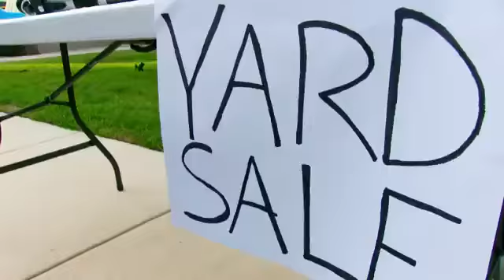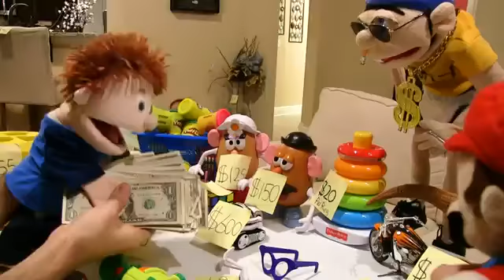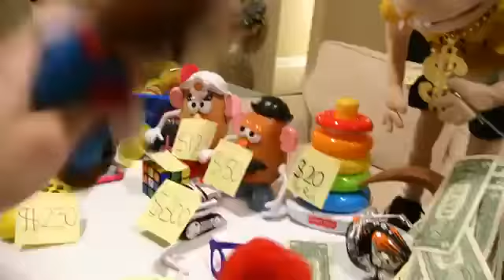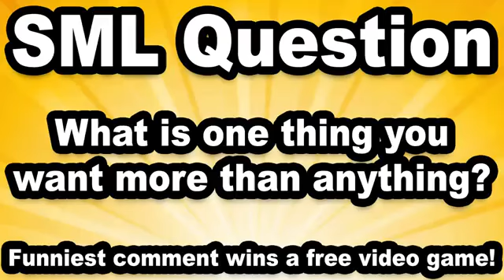SML Movie: Jeffys Yard Sale